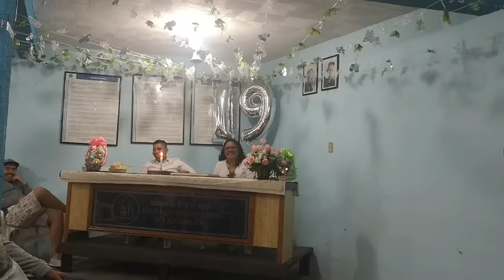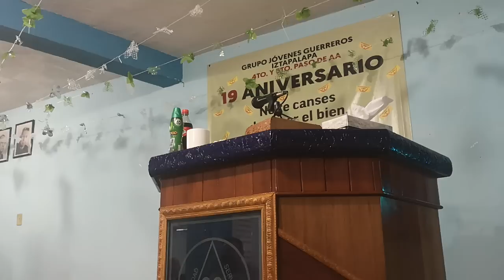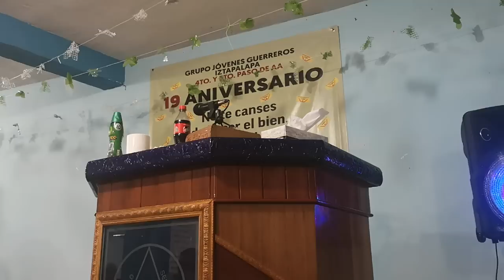19 aniv. Jovenes guerreros iztapalapa.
Gral. Huevo. ______

😇👼🛀💣👔💨Somos gente que en circunstancias normales no nos mezclariamos. Pero existe entre nosotros un compañerismo, una amistad y una comprensión indescriptible mente maravillosa. Somos como los pasajeros d una gran embarcación recién salvados de un naufragio, cuando la camaradería, la democracia y la alegría prevalecen en el barco desde las bodegas hasta la mesa del capitan; pero, a diferencia del sentir de los pasajeros del barco, nuestra alegría por haber escapado del desastre no decrece al ir cada cual por su lado. La sensación de haber participado en un peligro común es uno de los poderosos elementos que nos unen.".